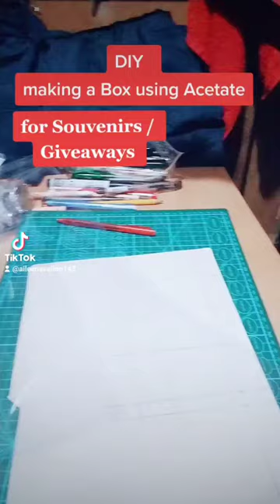DIY Acetate Box